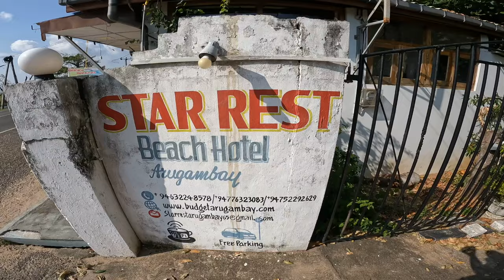Första intrycket av BEACHEN i Sri Lanka (Arugam Bay) 🇱🇰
I denna videon så lämnar jag Te regionen och drar mig vidare mot BEACHEN i Sri Lanka. Närmare bestämt Arugam Bay Beach. Följ med mig på första intrycket av en av många stränder i Sri Lanka.

Musik